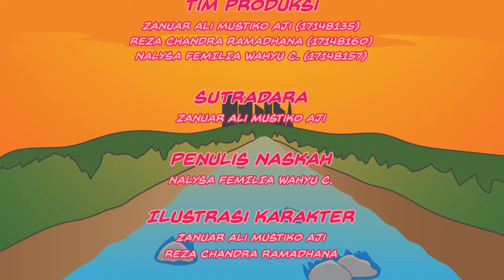Animasi Fiksi "ONGGO dan INGGI" ISI Surakarta 2020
Animasi fiksi Onggo dan Inggi merupakan animasi kolaborasi ciptaan mahasiswa/i Televisi dan Film Institut Seni Indonesia Surakarta yang di inisiasi oleh tiga mahasiswa sebagai penggagas ide cerita dan konsepnya sebagai tugas akhir pada semester 6.

Terima Kasih kepada kru yang telibat dalam pembuatan animasi ini yang tentunya masih banyak sekali kekurangan dalam hasilnya.

Sutradara : Zanuar Ali Mustiko Aji
Penulis Naskah : Nalysa Femilia Wahyu C.
Ilustrasi Karakter : Zanuar Ali & Reza Chandra R.
Ilustrasi Latar : Nalysa Femilia & Reza Chandra R.
Animator : Reza Chandra R.
Sound Design : Yosua Putra Wisena